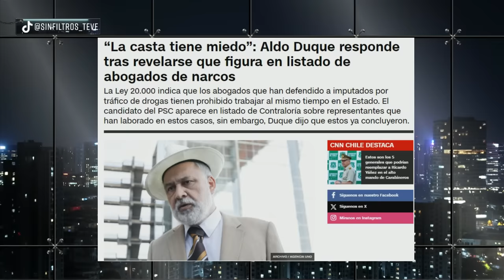BRUTAL CRUCE entre GIOVANNI CALDERÓN y RODRIGO RETTIG por DUELO TWEETERO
¡Alta tensión! 🔥 En el episodio de hoy los panelistas: Iván Poduje, Rodrigo Rettig, Magdalena Merbilháa, Claudia Hasbún, Gabriel Alemparte, Jaime Araya, Giovanni Calderón y Juan Pablo Sanhueza analizan y debaten la contingencia. 🇨🇱 Prepárate para un acalorado cruce de ideas.